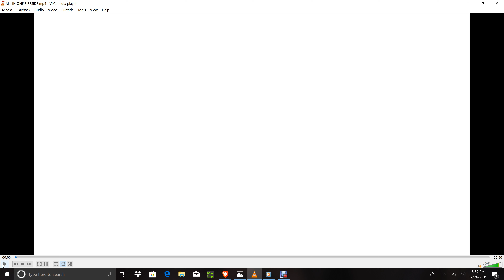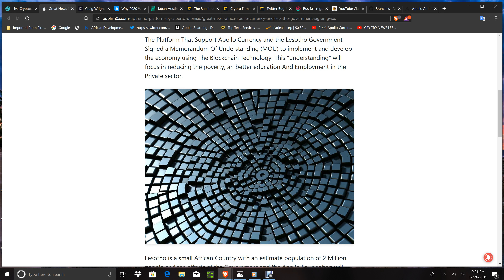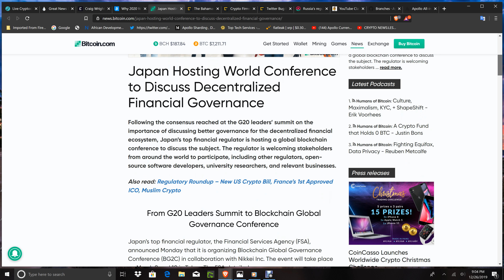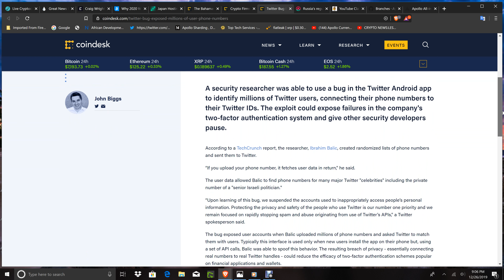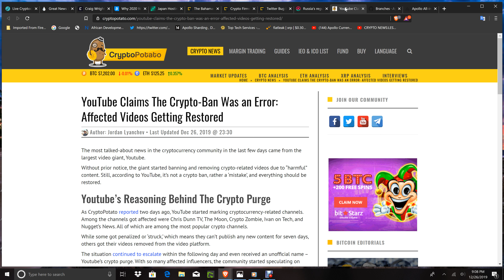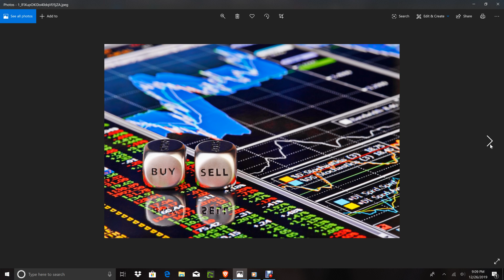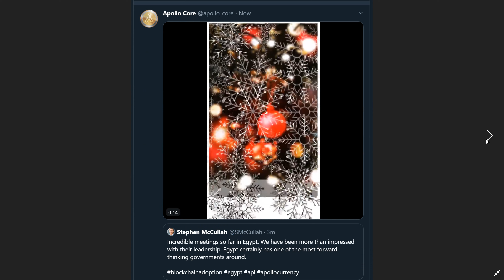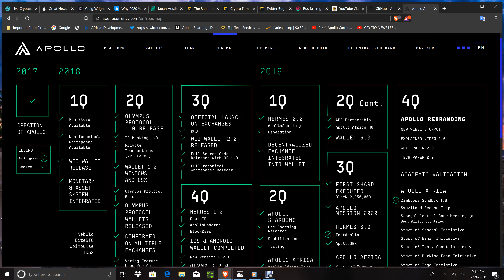CRYPTO NEWS:YOUTUBE CRYPTO RESOLVED? BAHAMAS STABLECOIN APOLLO LESOTHO ARTICLE! ALL IN ONE DEX/CEX!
LESOTHO/APOLLO AFRICA MOU ARTICLE
OVER 100 FREE PROMO APOLLO VIDEOS YOU CAN DOWNLOAD TO SHARE! SPREAD THE WORD!

3RD PARTY VERIFICATION FOR APOLLO FOUNDATION(CURRENCY)SHARDING ON LIVE DATABASE

CHAINLEAK APOLLO ARKNET ARTICLE!

FORBES ARTICLE!